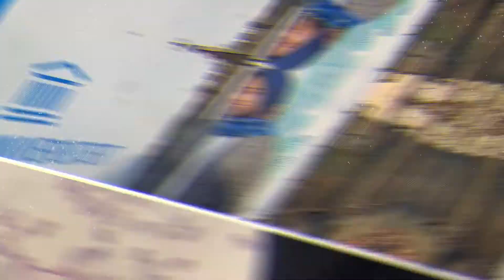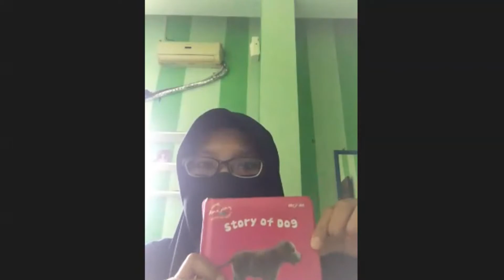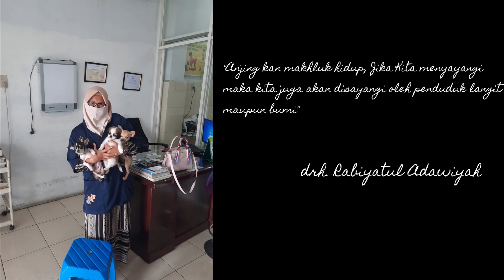SALAH SATU BERKAH ANJING DALAM KEHIDUPAN SEORANG MUSLIM - BELAJARNYAPUN SAMPAI JAUH KE EROPA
Apa benar? hewan yang air liurnya najis bagi kita seorang muslim, membawa berkah juga bagi orang muslim? Tonton sampai habis... jangan di skip.
ini cerita kami dokter hewan muslim di indonesia